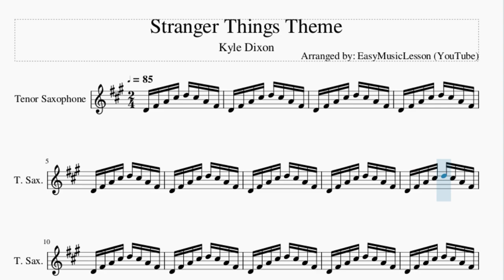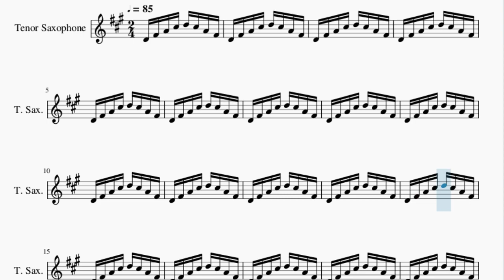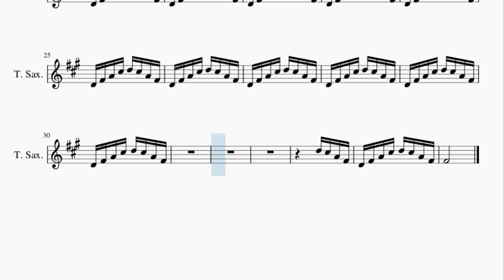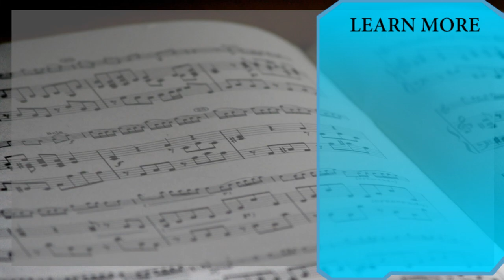Tenor Sax Sheet Music: How to play Stranger Things Theme by Kyle Dixon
Here is a sheet music/tab video on the song Stranger Things Theme by Kyle Dixon on the tenor sax. A tenor sax sheet music arrangement which is transposed to notes that are easily played by tenor sax, for the song Stranger Things Theme by Kyle Dixon.

EasyMusicLesson teaches you to play the your favorite instrument, through well-arranged sheet music so that you too can learn how to play Stranger Things Theme by Kyle Dixon on the tenor sax as fast as you can. A tenor sax sheet music with backing tracks to help your play the song better.

Chords of Tenor Sax arrangement:
C Maj   C Maj   C Maj   C Maj   C Maj   C Maj   E Min   C Maj
D Maj   E Min   D Maj   C Maj   D Maj   C Maj   B Min   C Maj

Melody notes of Tenor Sax:
D4 F#4 A4 C#5 D5 C#5 A4 F#4
D5 C#5 A4 F#4
F#4